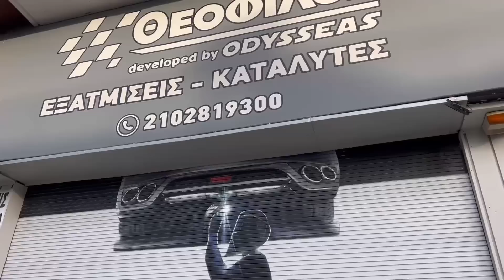Η ΠΙΟ ΑΚΡΑΙΑ ΧΕΙΡΟΠΟΙΗΤΗ ΕΞΑΤΜΙΣΗ HILUX ΓΙΑ ΤΟ ΝΕΟ V6!! | PIMPMYHILUX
Έφτασε στα χέρια του Οδυσσέα το ανανεωμένο Hilux με το νέο 3λιτρο V6 μοτέρ ! Μας έχει δείξει πολλές φορές τα κοσμήματα που δημιουργεί αλλά αυτή την φορά ξεπέρασε κάθε τι που έχει φτιάξει στο κανάλι μας !! Η πιο ακραία χειροποίητη  ΕΞΑΤΜΙΣΗ που έχει φτιαχτεί για Hilux και ανεβάζει ακόμα περισσότερο το level του πρότζεκτ αλλά και του καναλιού ! Το μόνο που μένει είναι να ζωντανέψει η καρδιά και να απολαύσουμε τον χτύπο της πολύ σύντομα !

Μην ξεχνάτε πως μέσα από τα αγαπημένα σας προϊόντα στο στηρίζετε τα projects του καναλιού και αυτόματα διεκδικείτε το αυτοκίνητο της σειρας BUILD2GIVE !!

Καλή απόλαυση !!

Thanks for music Eskimos.